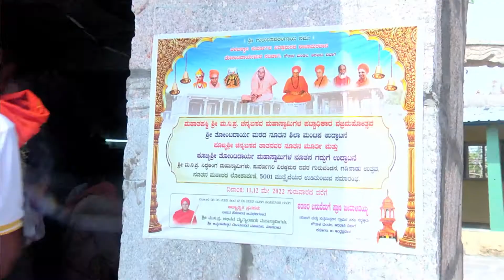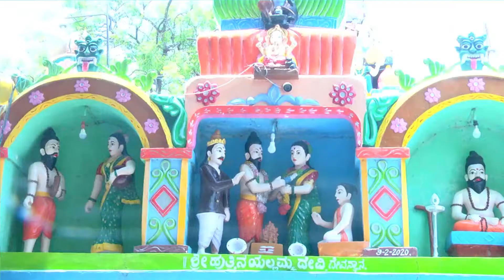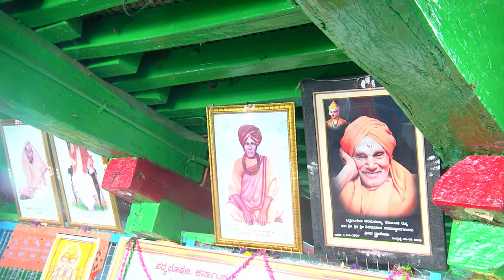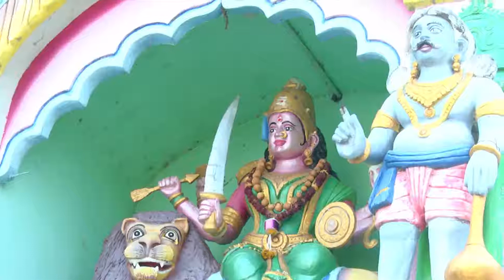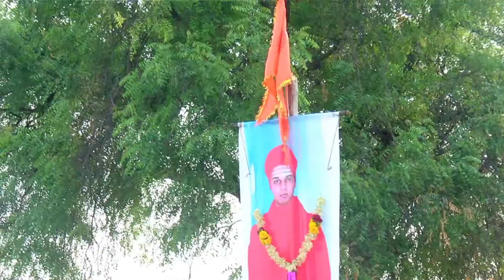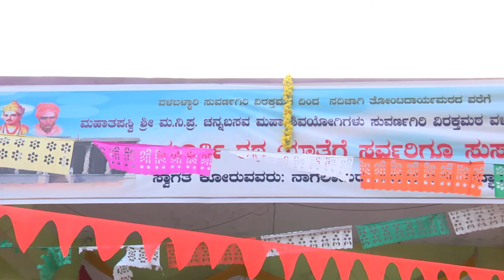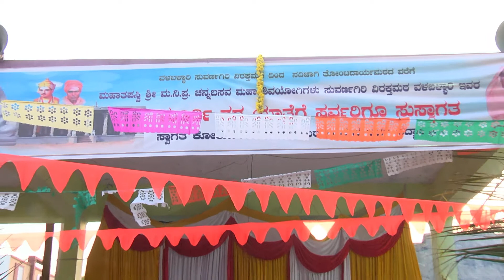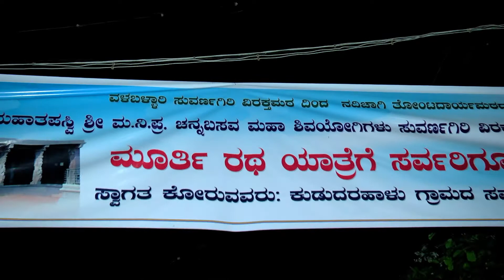Channa Basava Mahaswami Murthi Utsava Day03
Valaballari to Nadichagi